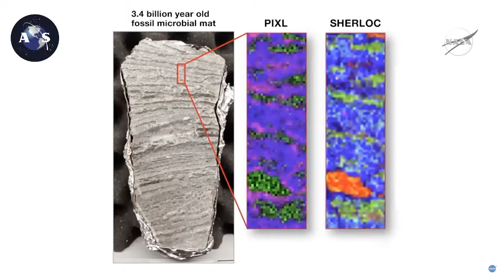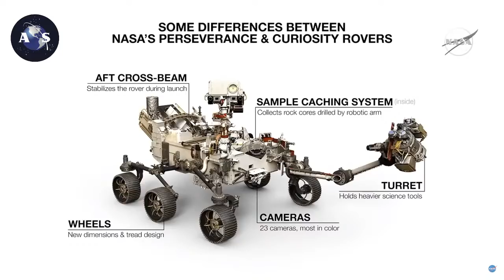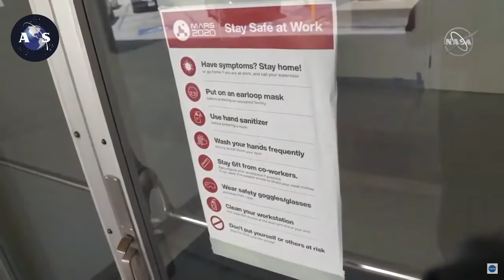Mars Perseverance Press Briefing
NASA Administrator Jim Bridenstine, Lori Glaze Director of Planetary Science and members of the Mars Perseverance team will present a press briefing to discuss the launch of the 2020 Mars Perseverance Rover. Skip to 9 minutes for the start of the press conference.